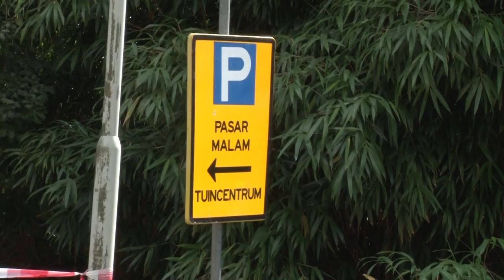Breda in Beeld: Pasar Malam en Summer Fair Haagse Beemden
De Pasar Malam en  Summer Fair zijn twee gezellige, in elkaar geweven evenementen in de vorm van een sfeervol zomers pleinfeest.